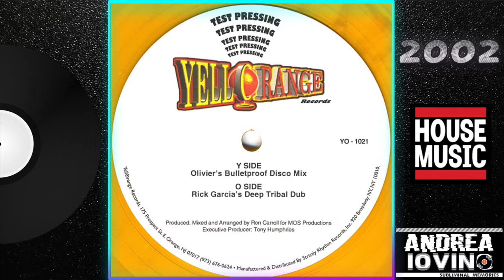Ron Carroll Presents Shawn Christopher - Can't Give Up (Olivier's Bulletproof Disco Mix)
Paese: US
Uscita: 2002
Genere: Electronic
Stile: House, Garage House